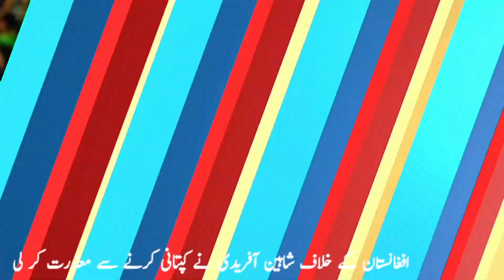Pakistan Cricket Team Latest News Today | Shaheen Afridi | Babar Azam | Shahdab Khan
Cover Topic
Pakistan Cricket Team
Pak Squad vs Afg T20 Series 2023
PCB
Shaheen Afridi
Babar Azam
Pak team new captain vs Afg Series 2023
Latest Cricket news today
Cricket